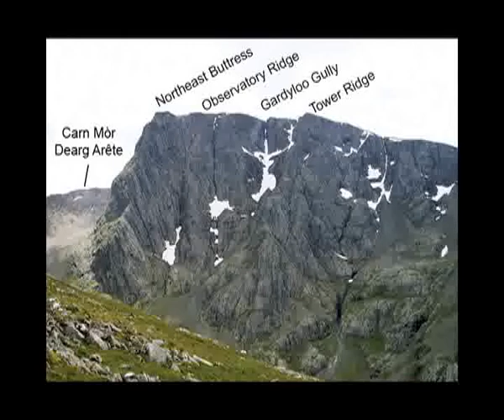The 3 Peaks Challenge - Episode 1: Ben Nevis - Part 1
This is the first documentary in a series of 3 about the 'Three Peaks Challenge'. A group of 5 people and a film crew attempt to complete the first mountain, Ben Nevis.

Director/Producer - Stuart Morrison